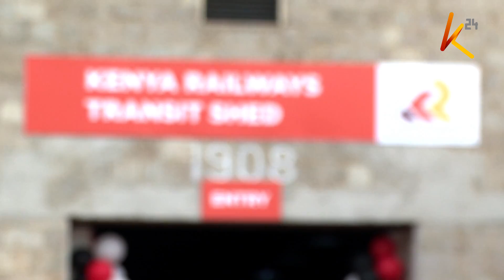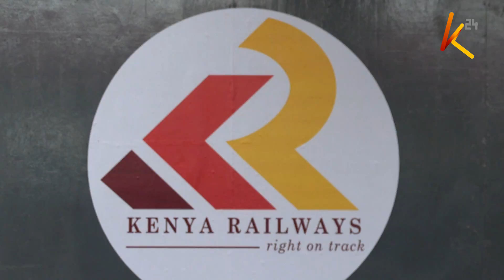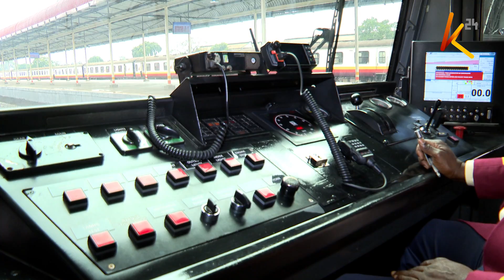President Kenyatta launches container freight station.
Small traders are set to benefit from a joint initiative between the Kenya revenue authority and Kenya railways corporation following the launch of a container freight station by President Uhuru Kenyatta at the Kenya railways corporation transit shed in Nairobi. This took place as president launched the newly refurbished  Nairobi commuter train service,